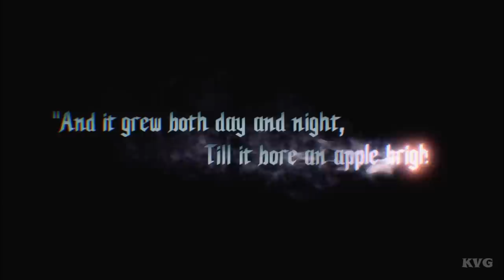► Devil May Cry 5 - All Cutscenes (Japanese Movie HD)